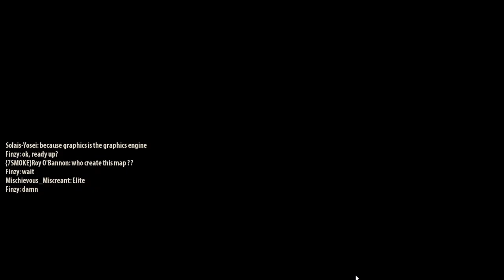Serious Sam 3: BFE - Serious Custom Survival Event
Made for 7Smoke Steam group.